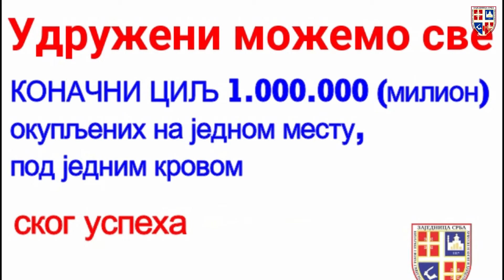BEZ USTRUČAVANJA - Branislav Švonja: Ponosan sam što učestvujem u stvaranju nove istorije!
Gost emisije:

- Branislav Švonja ( predsednik Zajednice Srba iz Hrvatske i BiH )

Copyright: KTV televizija ( jul 2019.)